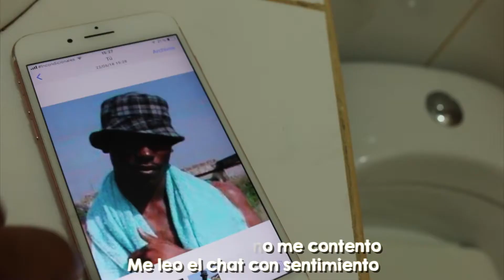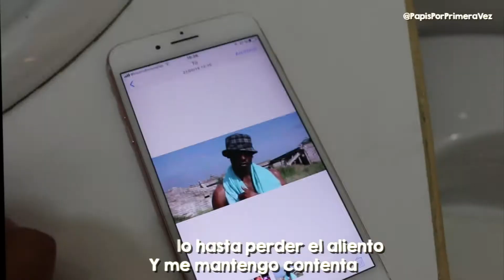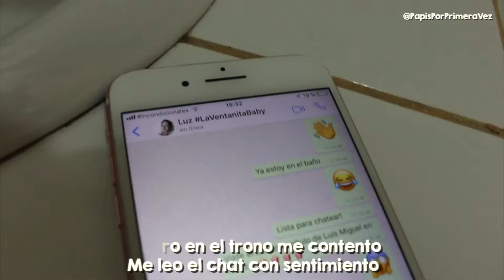PARODIA DE HAPPY - NACHO // MAMI // PAPIS POR PRIMERA VEZ 2018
HAPPY
NUEVA PARODIA (mirala en HD)
¿Cuántas veces has usado el baño como tu lugar de descanso por unos minutos? ¿cuántas veces te ha funcionado? vamos a reírnos de nuestra caótica vida de ser padres con esta historia REAL.

Estrenándose como cantantes (si, ya no sólo hablan idioma minion) los MellizosLopez y nuestra fiel mascota POCHOCHO